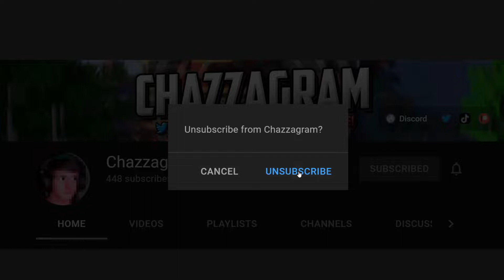We became GIANTS! (and insects)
Today me, mighty and strange became INCREDIBLY BIG and INCREDIBLY SMALL. Our goal as always was to beat the game but we just couldn't stop laughing!
⧨⧨INFORMATION AND MEDIA⧩⧩

Today we played Minecraft but not like TommyInnit, Technoblade, Dream or the Dream Team SMP because I cannot Speedrun Minecraft or PVP on Hypixel Skyblock or Hypixel Bedwars / Skywars.

I played Minecraft but Not Minecraft but Lava Rises, or Minecraft, but Water Rises, or Minecraft Natural Disasters, or any challenge of the sort. This is a Speedrun / Speedrunner Challenge with CRAZY MODS IT WAS SO FUNNY! ENJOY!

(thanks owen for the title)

This would all be greatly appreciated and have a nice day. ♥